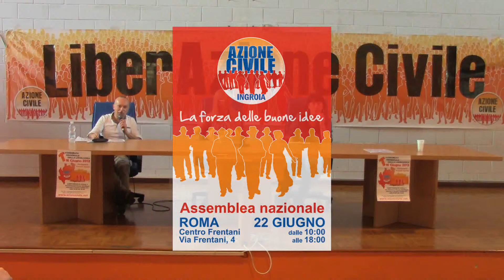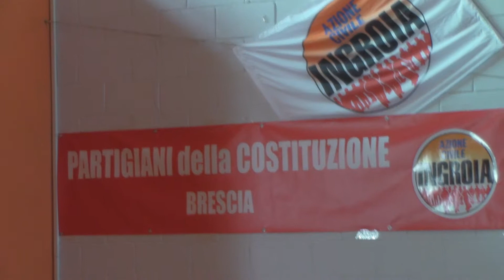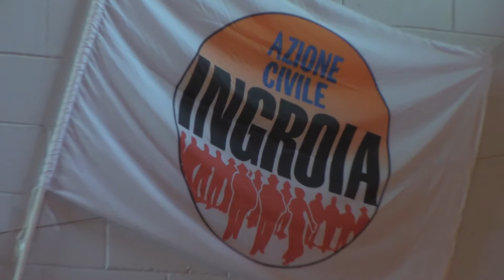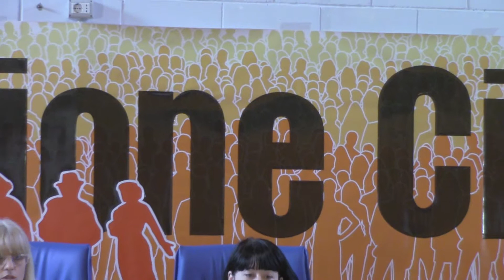AZIONE CIVILE: PRIMA ASSEMBLEA REGIONE LOMBARDIA (Introduzione ai Lavori)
Appello di Azione Civile: non stravolgete la nostra Costituzione!
Domenica  16 giugno, all'Auditorium di Zona 3 in via Valvassori Peroni n. 56 a Milano (MM. Linea 2, fermata Lambrate), dalle 10,30 alle 18.00, si  è svolta la Prima Assemblea Regionale Azione Civile Lombardia.

L'incontro, aperto liberamente a tutta la cittadinanza,  dal pomeriggio, ha avuto anche la presenza del suo Presidente, Antonio Ingroia, ex pm di Palermo, gia' promotore del movimento Rivoluzione Civile alle elezioni politiche del febbraio 2013.

Azione Civile, associazione fondata nel 2012 da Antonio Ingroia di cui è Presidente, è un movimento civico puro, fuori dai partiti, fondato con lo scopo di collegarsi agli altri gruppi, associazioni e movimenti di persone impegnate in battaglie per la legalita' e per i diritti del lavoro, con le quali pensare e creare insieme un soggetto politico nuovo, inclusivo, che riaggreghi, non contro ma oltre i partiti, tutte le componenti della societa' che vogliono realizzare una democrazia effettiva e costituzionale, contro ogni strapotere della politica e della finanza.

La giornata, promossa dai volontari di Azione Civile operanti in Lombardia,  è stata caratterizzata da una fitta agenda  sui principali punti del programma di Azione Civile e sulle forme organizzative di rappresentanza del movimento con i referenti provinciali dei gruppi territoriali lombardi.

Angelo Antonio Messina

angenio